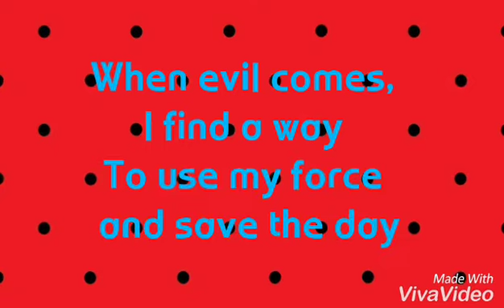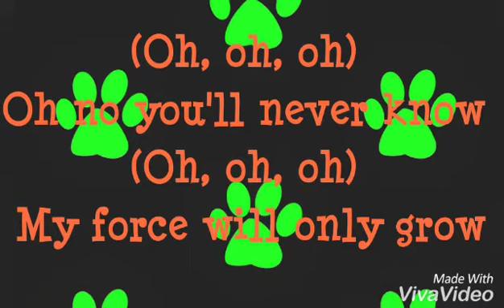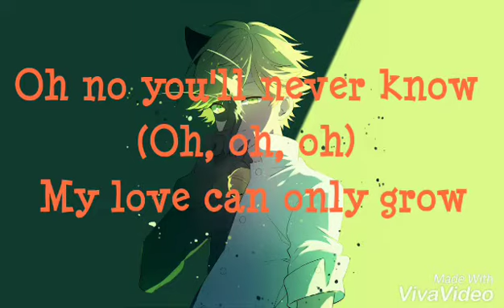MIRACULOUS LADYBUG THEME SONG (FULL LYRIC VIDEO)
So this was actually a combination of both versions of the song and I loved it! So hence a lyric video was born. I hope you guys like it even tho I'm like a thousand years late lol.

Fan Art CREDIT to respective artists.